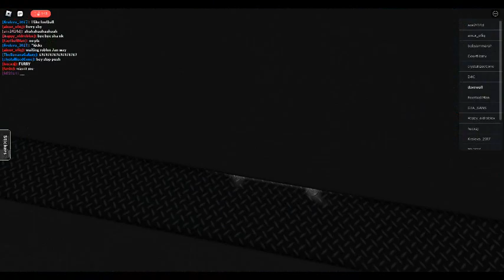just playing normal day baer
kompaetr